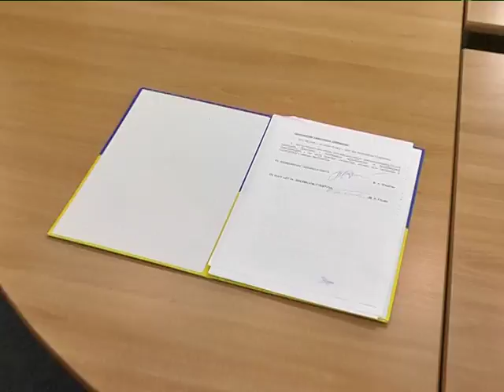ДТЕК простил Днепру 27 миллионов штрафных санкций